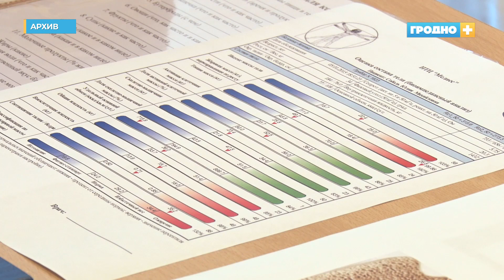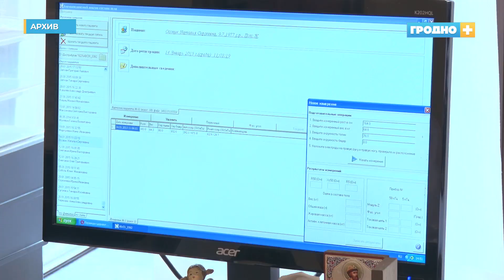В Гродно ожирение среди детей стали чаще выявлять, а случаи анорексии единичны